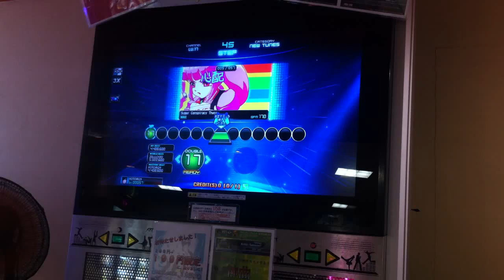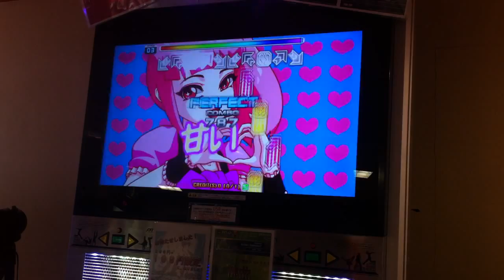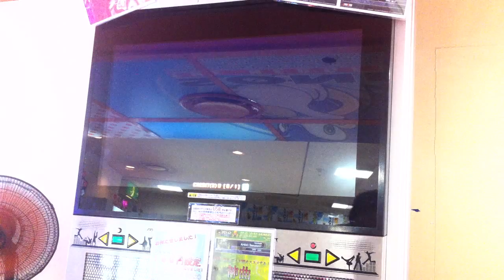Pump it up PRIME 2015 JE - Sugar conspiracy theory D17 (MAX)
Player : KOTORI29

2Great all combo